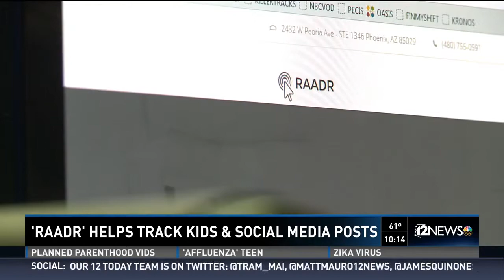Raadr Anti Bullying Platform KPNX 12 News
12 News speaks with CEO Jacob DiMartino about his new platform for parents to monitor and keep track of what is going on with thier children online with social media.